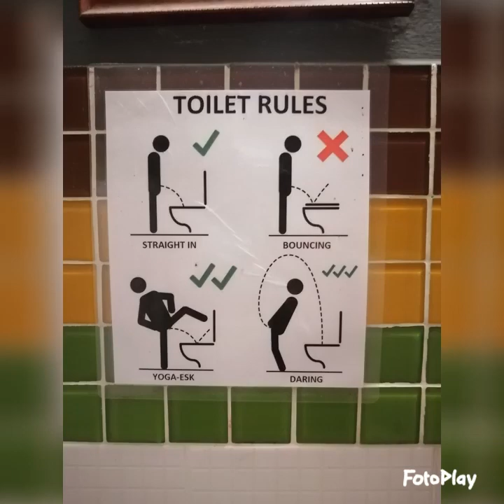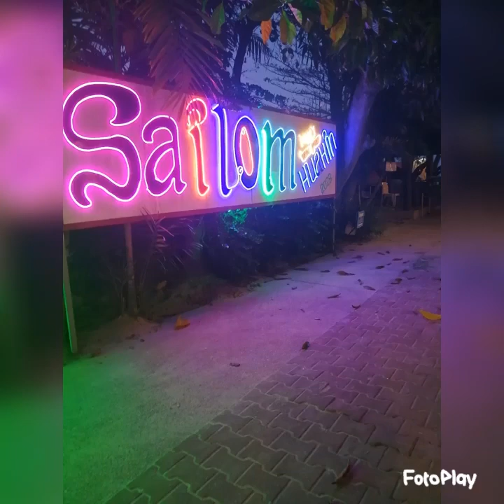We ❤️ Hua Hin Thailand 🇹🇭